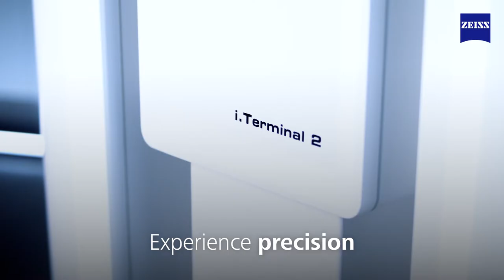Digital Centration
ZEISS digital centration technology. Offer personalized best-fit vision for your patients.